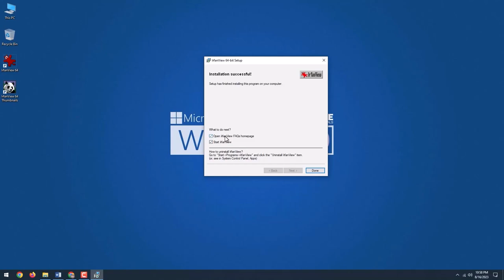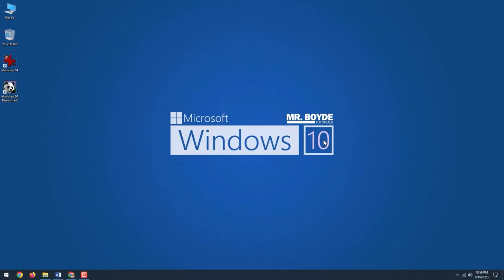How to Take a Screenshot with a Visible Mouse Cursor in Windows 10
Hi there. This is Mr. Boyde and today I will show you how to take a screenshot with a visible mouse cursor in Windows 10. The method includes a free app which you should download and is super easy.